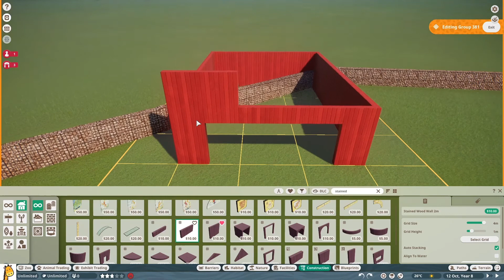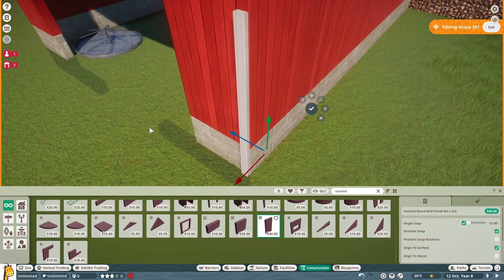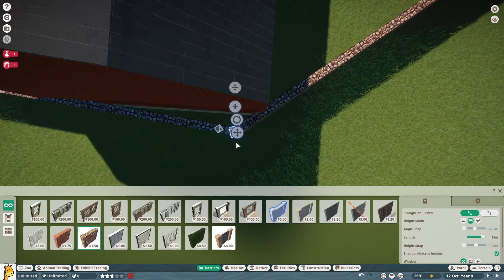ALPACA MOD PLANET ZOO!!! | MOD ZOO EPISODE 8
Alpaca Mod today! Made a nice little farm-style habitat for this episode, I will continue this area with some more petting zoo style builds to go with this Alpaca Planet Zoo Mod one. Also, nice to be playing Planet Zoo again after a little break, this habitat's general area is not finished yet and if you have advice on how to improve it please tell me in the comments!

0:00 Intro
0:14 Speedbuild
6:15 The Alpaca Mod
6:52 The Farm Habitat

just trying out those keywords and stuff to see if the video does any better than usual